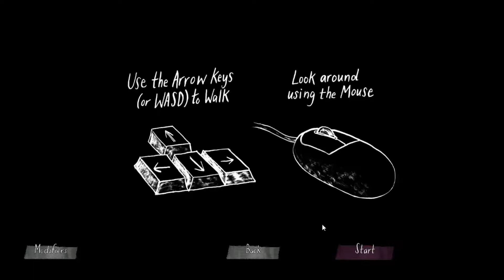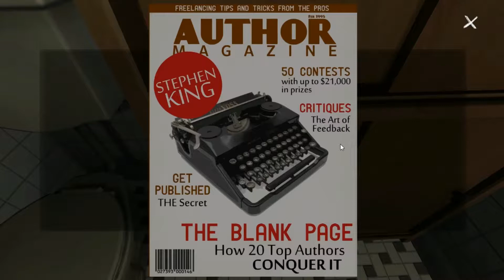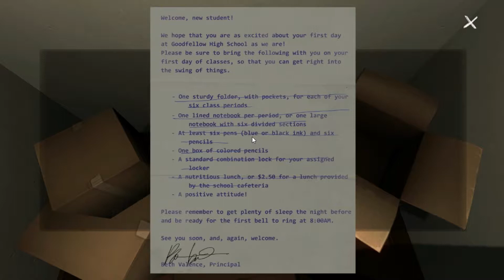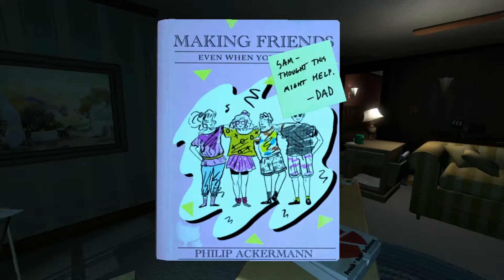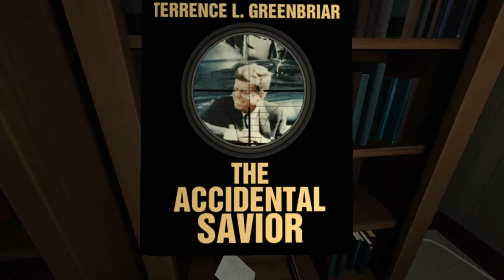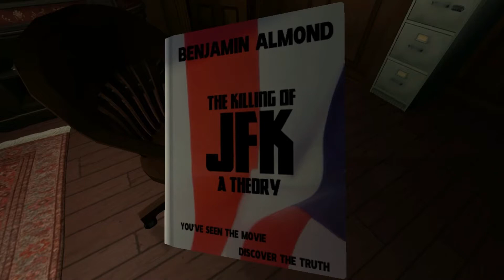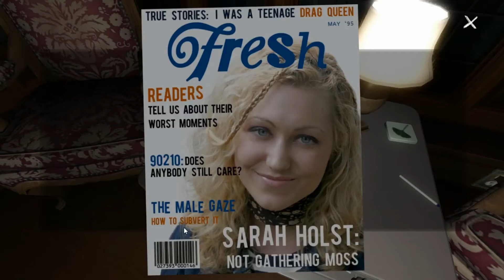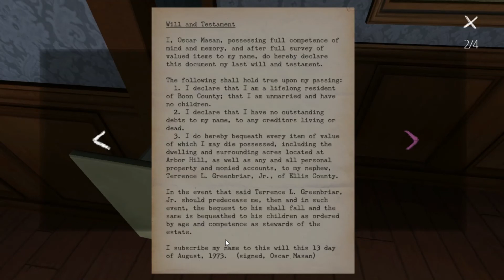JFK SCI-FI? Gone Home: Part 1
JFK SCI FI BITCHES. MY DAD'S AWESOME.